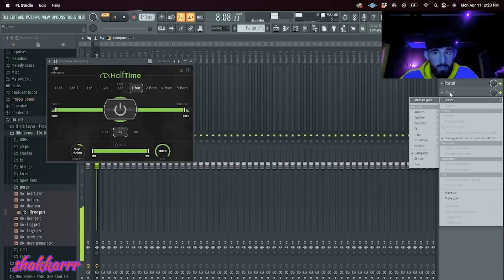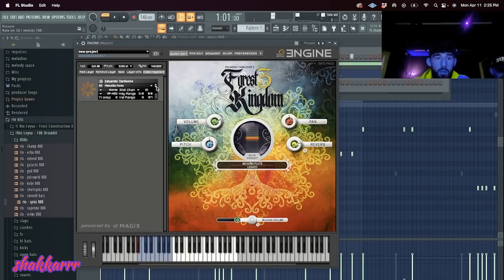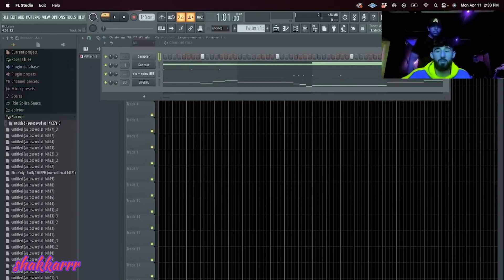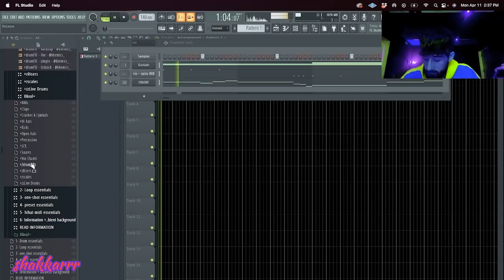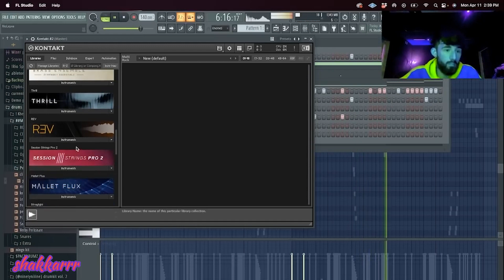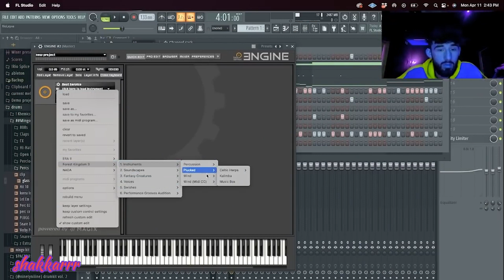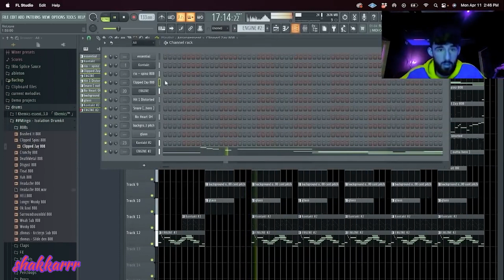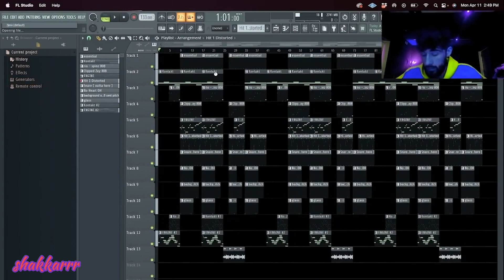Rio Leyva Making A Beat From Scratch 😈🎶👁